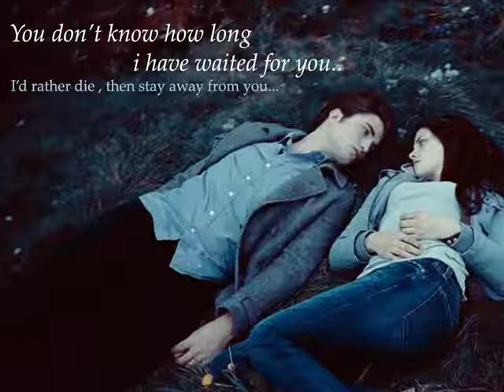Truly madly deeply do..... kristen